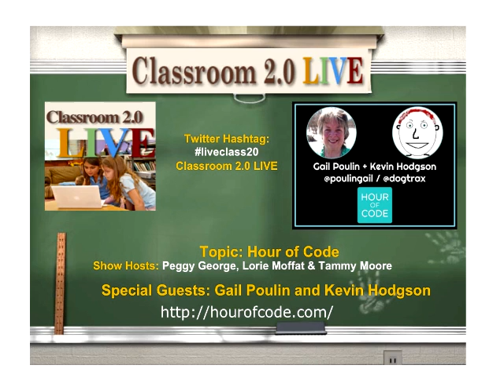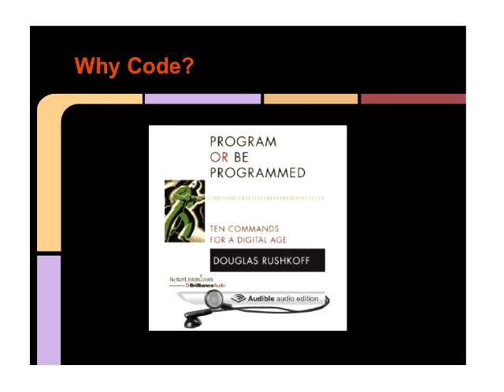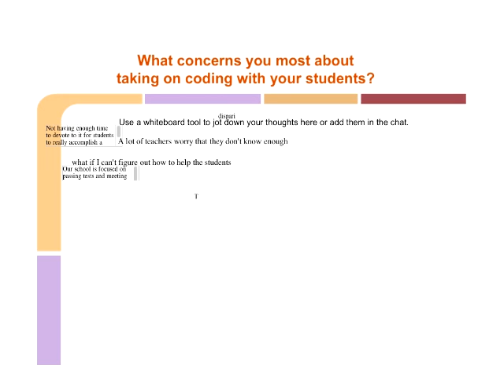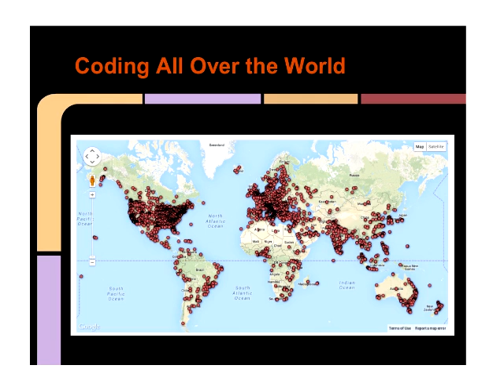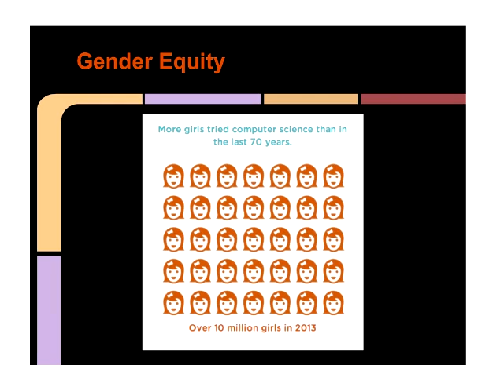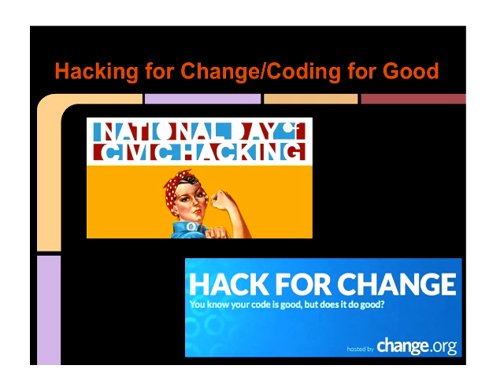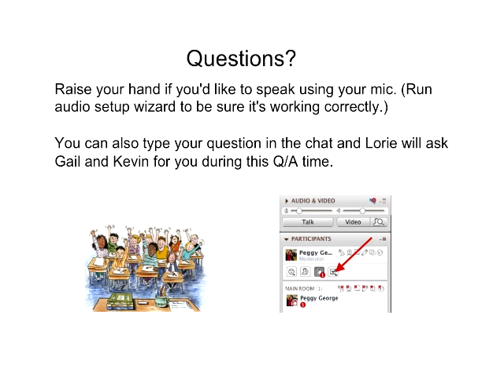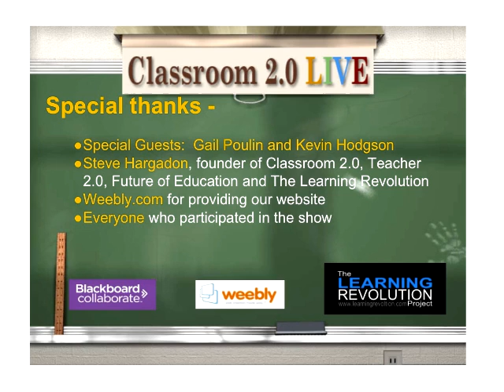Hour of Code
Classroom 2.0 LIVE webinar, Hour of Code with Gail Poulin and Kevin Hodgson, Dec. 6, 2014. The Hour of Code week is almost here (Dec. 8-14, 2014) and we are thrilled to have two outstanding teachers as our special guests to kick off the Hour of Code week. They will share details about the Hour of Code and tips and resources you can use to get your classes involved in this exciting, life-changing experience.  Gail Poulin and Kevin Hodgson will share their passions for coding and programming with students as creators as well as consumers through their stories and student examples. Gail Poulin teaches Kindergarten  and Kevin teaches 6th grade in William E. Norris School in Southampton, MA.